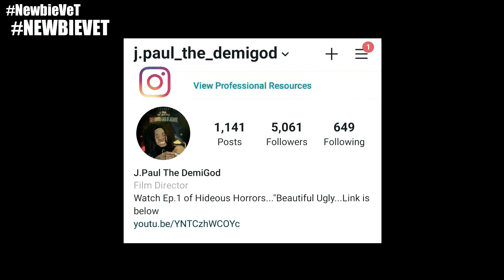NewbieVeT w/Guerilla Keyes|talks about The GhostHouse Movement, Progression,Support System,Music...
Interview
Produced by J.Paul The DemiGod
Powered by CTC Films
Location:CTC UNITED Production Studio
Augusta Ga